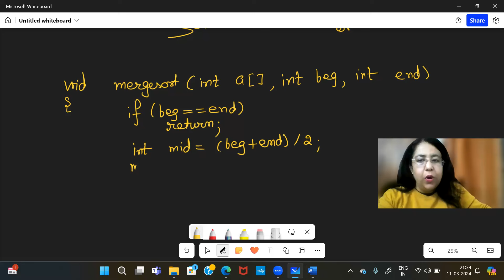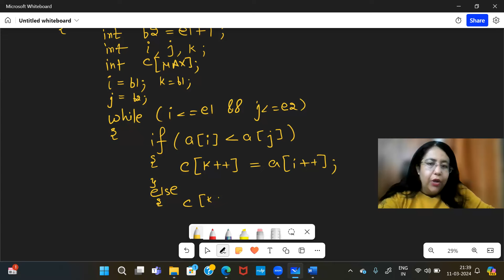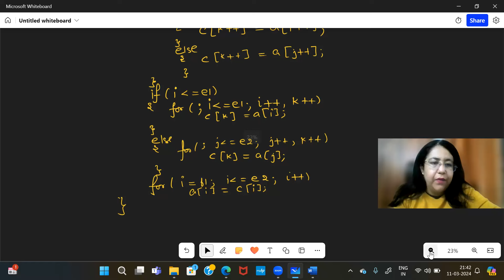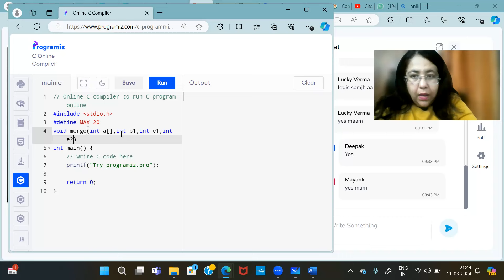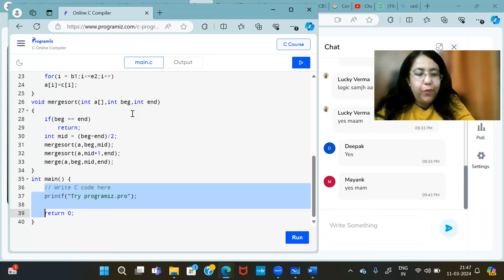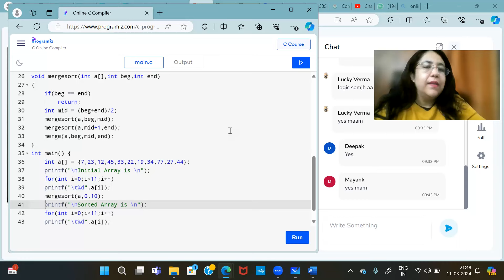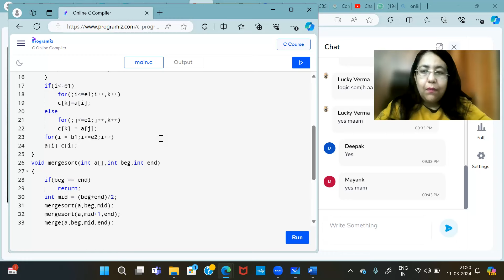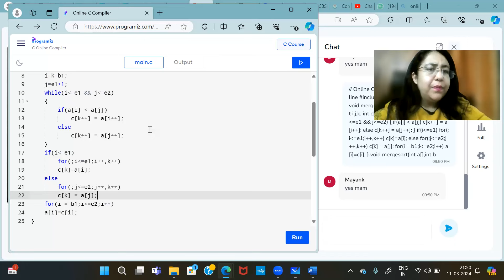Merge Sort Algorithm | Data Structures in C Programming Language | Algorithm and Code